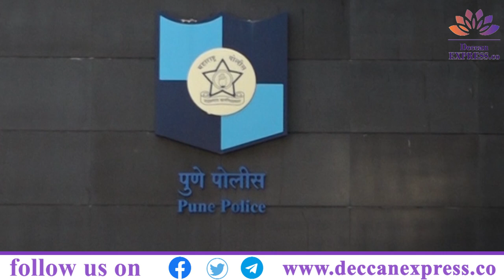Not "Reel" but the "Real" Amitabh in khaki uniform (Part-I)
Interview of dynamic Pune city police commissioner IPS Amitabh Gupta. The influential journey from IIT Kanpur to IPS cadre. Shares his personal life and to know more details watch his interview. (Part-I)